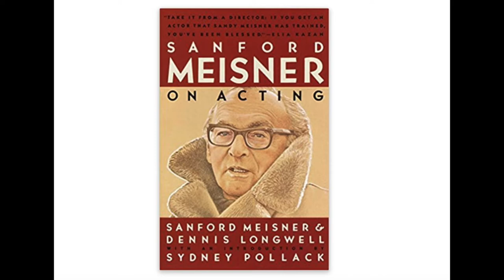Books on Method Acting Every Actor Should Read | Method Acting Techniques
Books Mentioned

Stanislavski
An Actor Prepares
Building a Character
Creating a Role
The Complete Stanislavsky Toolkit
An Actor's Work
An Actor's Work on a Role

Michael Chekhov
To the Actor

Lee Strasberg
A Dream of Passion

Stanford Meisner
On Acting

Stella Adler
The Art of Acting

Uta Hagen
Respect For Acting